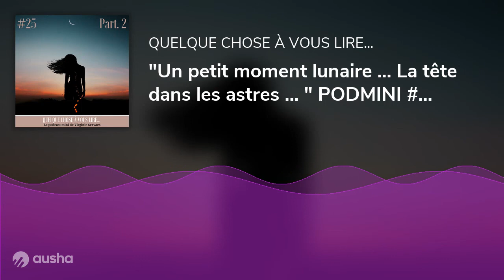"Un petit moment lunaire ... La tête dans les astres ... " PODMINI #25 part.2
" "Un petit moment lunaire ... La tête dans les les astres ..." PodMini #25 part.2
SEMAINE 23  JUIN - 2021 -
Welcome !
" Oh la la ! Qu'est-ce que je peux dire ...  que oh la la! D'ailleurs je vais en faire une chanson ... Juste pour dire que faire avec Nicoletta, une deuxième émission, c'était formidable. Je ne peux, encore une fois que vous inviter à écouter ses titres sur toutes les plateformes, parceque ça met du baume au coeur et cela fait trop de bien. Allez c'est le moment de la lecture, alors cette semaine, je vais vous lire un petit extrait de quelque chose qui n'est pas de moi. Cela s'appelle : "Le pouvoir de la lune", qui m'a été offert pour mon anniversaire et d'ailleurs j'en profite pour remrcier toutes les personnes qui m'ont envoyé des messages. Chers auditeurs je vais vous lire quelques petits extraits de ce livre...".
Ainsi commence l'épisode 25 part.2 du mini podcast Quelque Chose à Vous Lire.
Une toute petite invitation à vous laisser transporter, bercer, envoûter, aimer et captiver par la voix si profonde, délicate et bienveillante de Virginie Servaes. Ce sont ses fans qui le disent 😊!
Des petites bulles d'oxygène de moins de 5 minutes extraites pour certaines de la série podcast "Quelque Chose de Vous". Et qui sous sa plume s'inspirent de sujets qui lui ressemblent, la passionnent... vous ressemblent, vous passionnent.
Mais il est l'heure de l'écouter, levez les yeux aux cieux, couleurs nuit bleutée ...  à vos casques et vos oreilles, que ce soit au réveil, au bureau, dans la voiture , dans une salle d'attente, en faisant vos courses, au coucher, etc...
Une respiration magique sans modération ... Bonne dégustation...
Belle écoute et prenez soin de vous 🧚‍♂️ équilibre optimiste garderlecap bonanniversaire petitairjoyeux rêve voyage lune
QUELQUE CHOSE À VOUS LIRE est un Podcast mini, original écrit, réalisé et animé par Virginie Servaes.
Extrait du livre de  "Le pouvoir de la lune" de Merilyn KERSULA-DRUMMOND aux Editions FIRST
Extrait du Podcast "Quelque Chose de Vous" #25 part.2  : Invitée : NICOLETTA
Production: La Voix Du Coaching - Postproduction son et mixage : Samstation  "